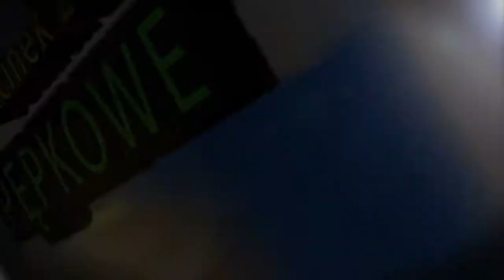Z życia Bohemii odc. 2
Zapraszamy na 2 odc. pod tajemniczym tytułem "Pępkowe".
Tym razem bohater dzieli się doświadczeniem zakupu online nowego auta